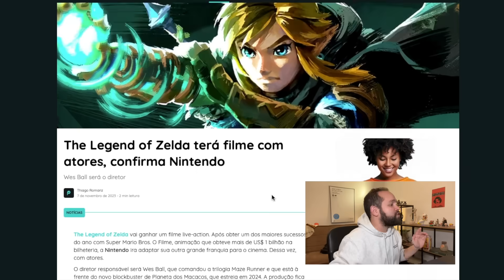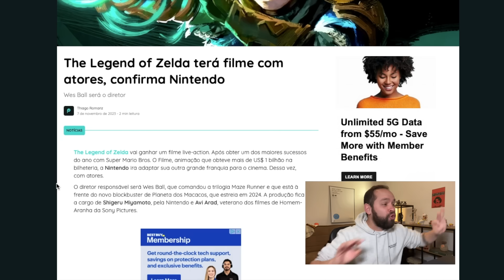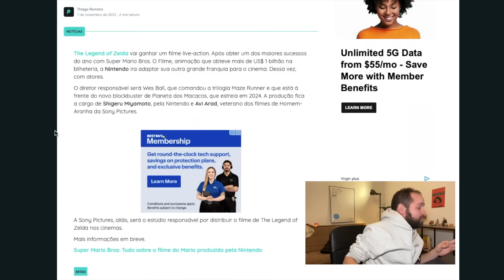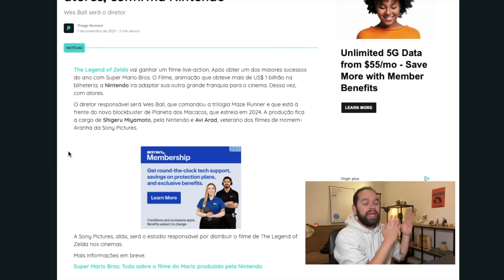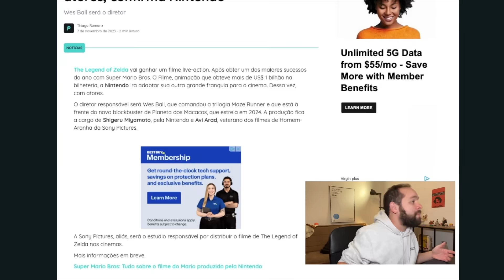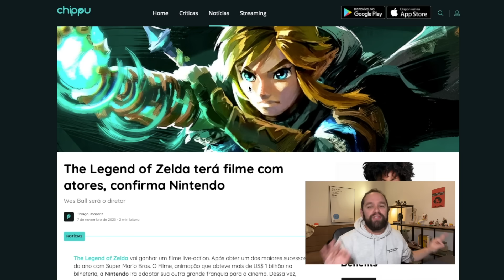OFICIAL! THE LEGEND OF ZELDA VAI GANHAR UM FILME!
The Legend of Zelda vai ganhar um filme live-action. Após obter um dos maiores sucessos do ano com Super Mario Bros. O Filme, animação que obteve mais de US$ 1 bilhão na bilheteria, a Nintendoira adaptar sua outra grande franquia para o cinema. Dessa vez, com atores.

O diretor responsável será Wes Ball, que comandou a trilogia Maze Runner e que está à frente do novo blockbuster de Planeta dos Macacos, que estreia em 2024. A produção fica a cargo de Shigeru Miyamoto, pela Nintendo e Avi Arad, veterano dos filmes de Homem-Aranha da Sony Pictures.

A Sony Pictures, aliás, será o estúdio responsável por distribuir o filme de The Legend of Zelda nos cinemas, e financiou o projeto junto com a Nintendo. A dona da franquia custeou mais da metade da produção.